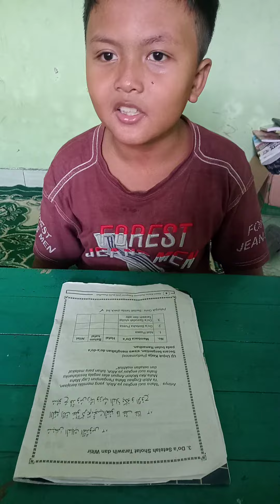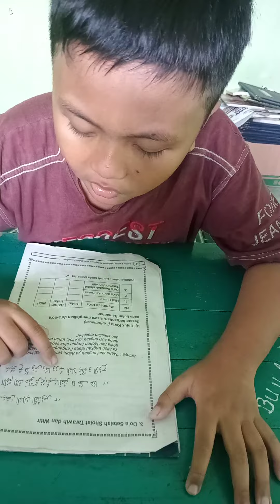belajar berdoa di bulan romadlon ALFARO